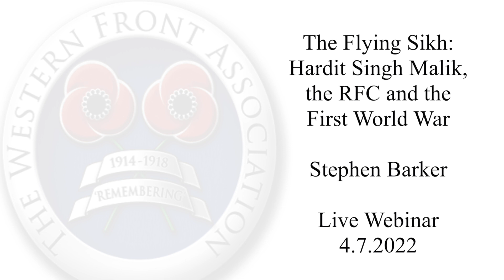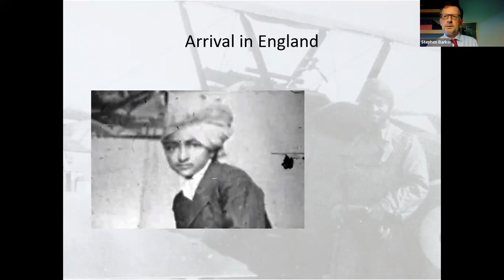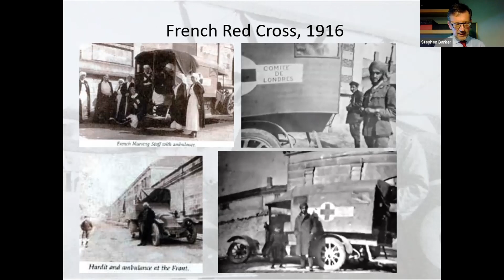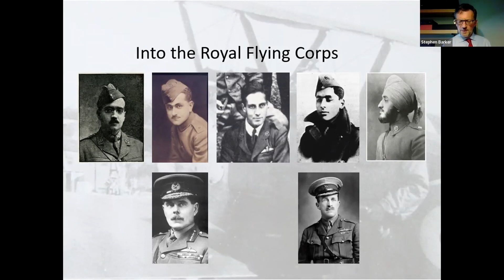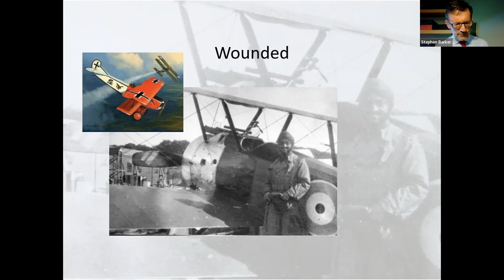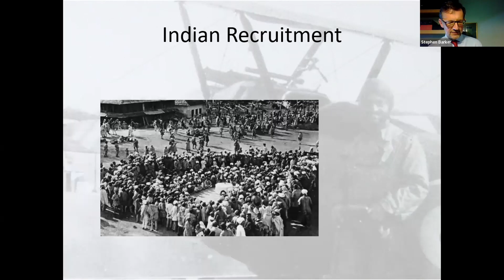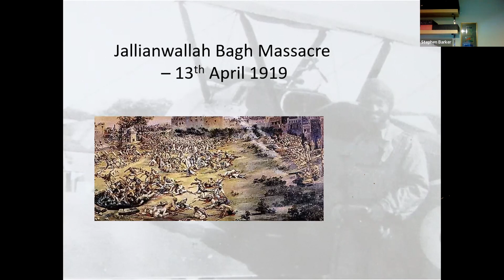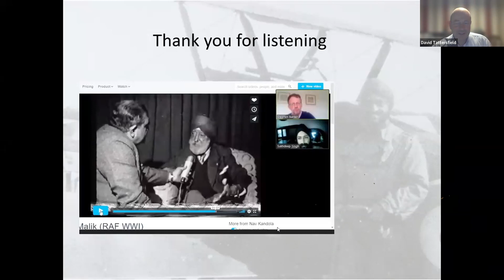The Flying Sikh - Hardit Singh Malik | Stephen Barker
From his arrival in the UK alone in 1908 as a fourteen-year-old, to Balliol College, Oxford and into the Royal Flying Corps during the First World War, Hardit Singh Malik lived an extraordinary life, often in the face of great adversity, yet always with charm and good humour. He played cricket for Sussex and was an Oxford blue in golf, playing with the Prince of Wales.

Malik rose to become the Indian Ambassador to France after a long and distinguished career in the Indian Civil service, yet always maintained strong bonds with Great Britain. Yet it is as a fighter pilot during 1917-19 that he is best known, coming up against the Red Baron and the British military establishment.

This presentation, by Stephen Barker describes Hardit Singh Malik's fascinating story.